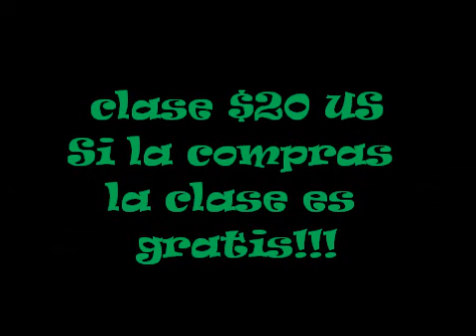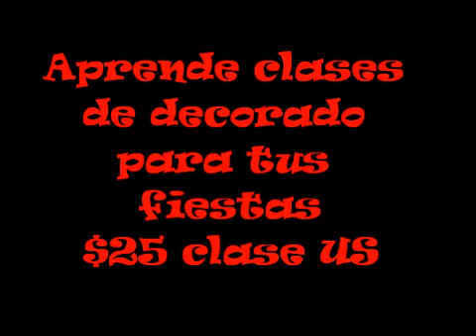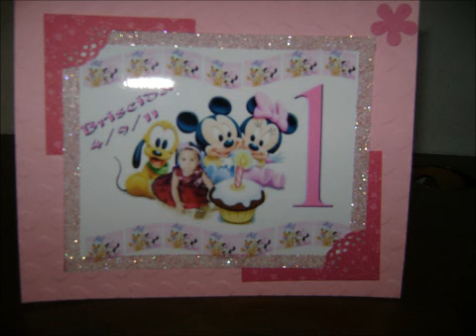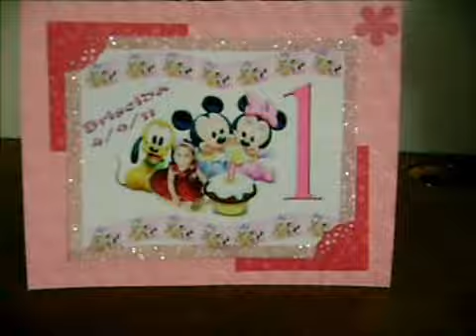englobadora de peluches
Venta de englobadora en chicago,clases tambien,si la ordenas la clase es gratis.